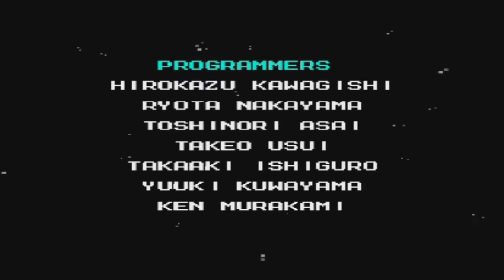Mega Man 10 Playthrough - Episode 3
Now to take on the Dr. Wily Stages in Mega Man 10, and cure all robots from roboenza!~